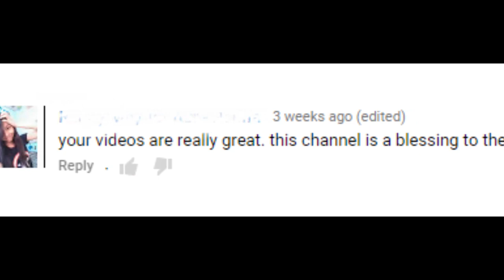HAPPY 12K SUBSCRIBERS!!!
CJ E&M Music Performance Division, CJ E&M Corporation, WMG, UMG, SME, LOEN Entertainment